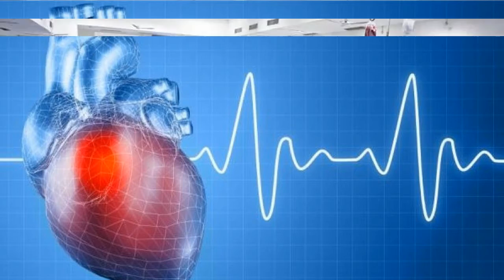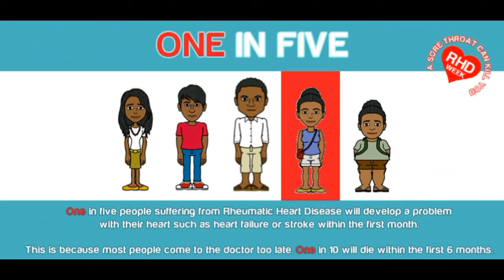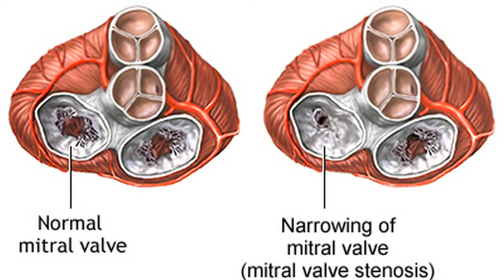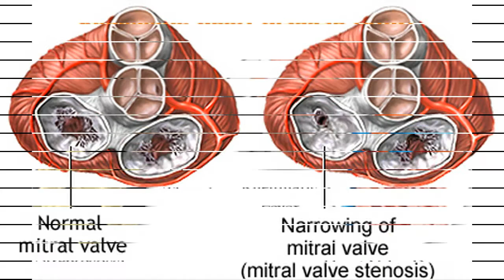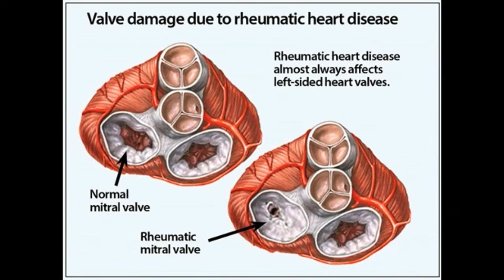Watch Now what if the AIDS handbooks to cope with rheumatic heart disease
Billions of US taxpayer dollars have been invested in Africa over the past 15 years to improve care for millions suffering from the HIV/AIDS epidemic; yet health systems on the continent continue to struggle. What if the investments and lessons learned from HIV could be used to improve care for those with other serious chronic conditions?

With this question in mind, researchers from Case Western Reserve University School of Medicine and University Hospitals Cleveland Medical Center, along with investigators and clinicians based in Uganda, borrowed an HIV/AIDS innovation to seek inroads against rheumatic heart disease in sub-Saharan Africa.